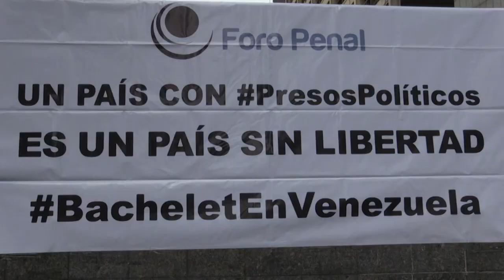ONU denuncia cantidad elevada de presuntas ejecuciones extrajudiciales en Venezuela | AFP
La Alta Comisionada de Naciones Unidas para los Derechos Humanos, Michelle Bachelet, denunció el jueves que hay una proporción “sorprendentemente elevada” de presuntas ejecuciones extrajudiciales por las fuerzas de seguridad en Venezuela.